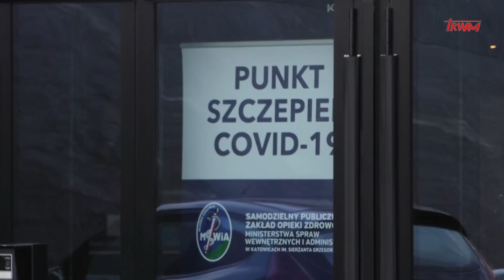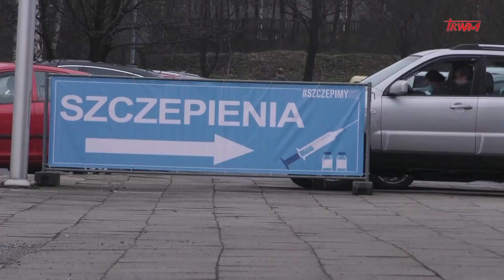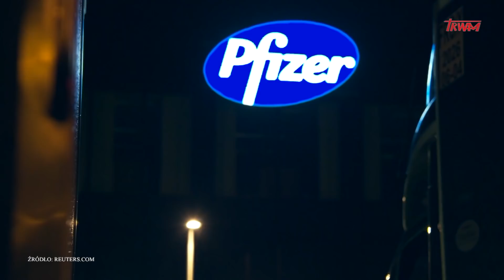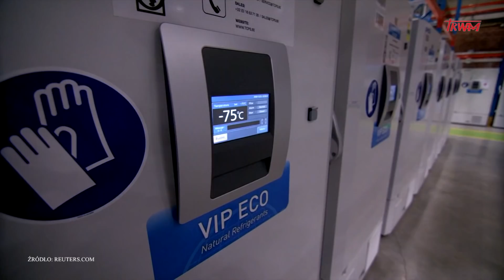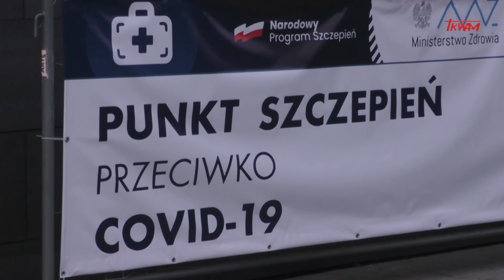Rykoszetem: Czy szczepionki są etyczne